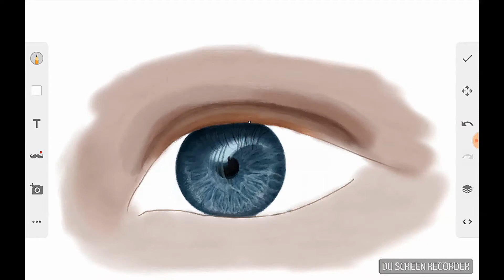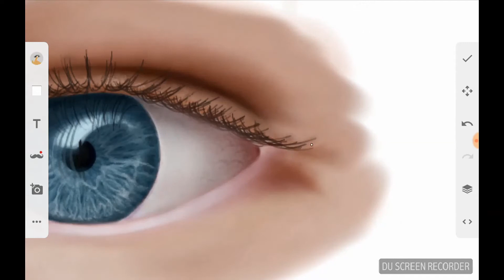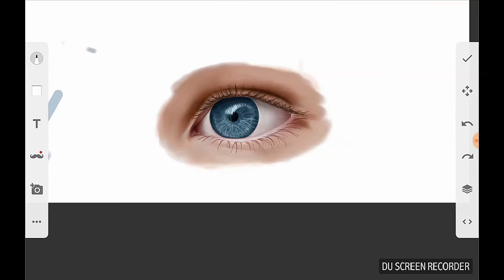REALISTIC EYE DRAWING | TIMELAPSE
Using app Sketch on Lenovo Yoga book